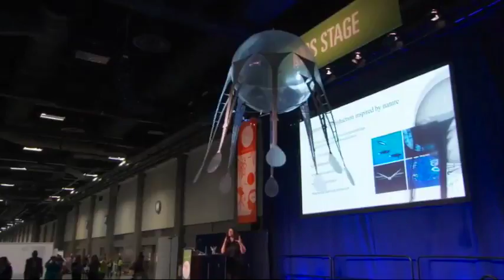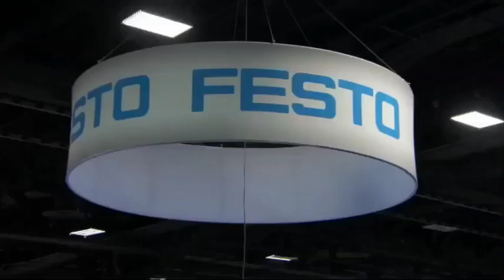Xploration Nature Knows Best Mastering the Mimicry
Festo's Bionic Learning Network  - a unique R&D platform that helps inspire smart technology and enthuses youth about STEM careers.